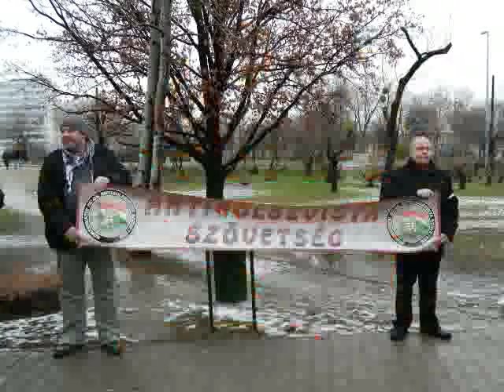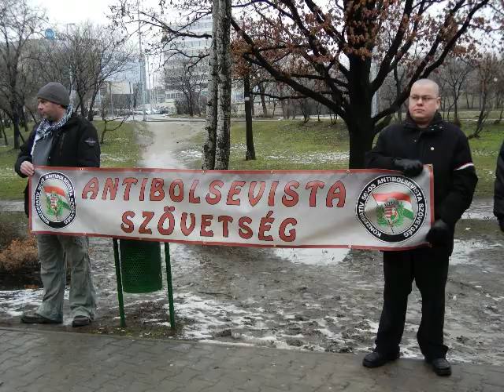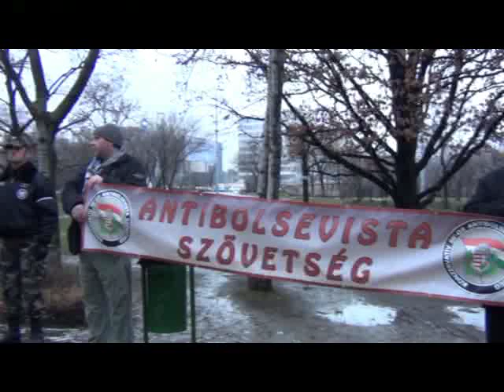2013.02. 23. Kommunizmus áldozataira emlékezett a Konzervatív '56-os Antibolsevista Szövetség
A kommunizmus a világtörténelem legszörnyűbb ideológiája, amely a mai napig nem tűnt el a föld színéről.
A mai napig vannak országok, melyek szenvednek a kommunizmustól, és Magyarországon is szép számmal akadnak, akik hisznek ebben az eszmében.
1944-45-ben a vörös hordák vérben és könnyben gázolva, női sikolyoktól kísérve taposták el országunkat". Ezt követően a magyar demokrácia ideig-óráig helyreállt, de a kisgazda párt vezetőjét, Kovács Bélát a szovjet hadsereg pribékjei 1947. február 25-én a parlamentben letartóztatták, és elhurcolták a Gulágra.
Ezt követően a tisztességes világ, a nemzeti, a magyar érdek képviselete megszűnt létezni - rendszerváltás sem hozott érdemi változást.
Ma az emberiség védelméért harcolók a nemzeti oldalon vannak, a kommunizmus pedig az emberiség mocska"

Megnyitó: Végh Attila KABASZ elnök
Beszédet mond: Szalay Róbert történész
                          v. Porubszky István (Potyka bácsi)
Szavalat: Varga István
Az emlékünnepség  befejezéseként elhelyezzűk az emlékezés virágait és gyertyát gyújtunk.